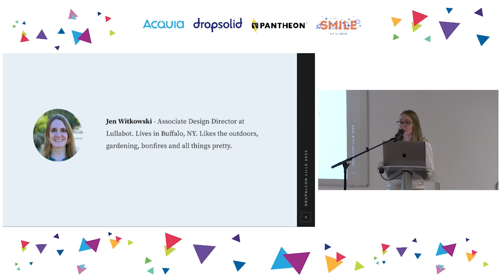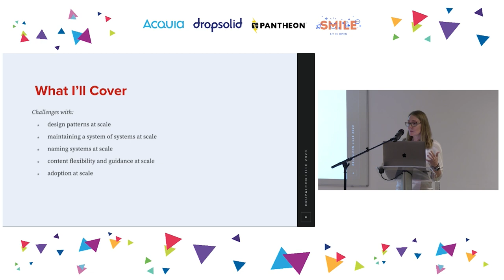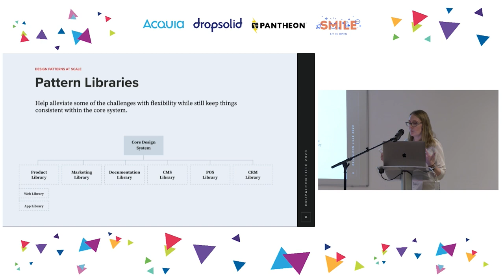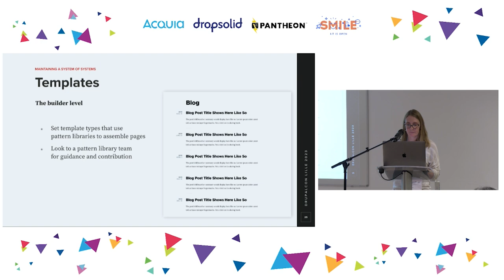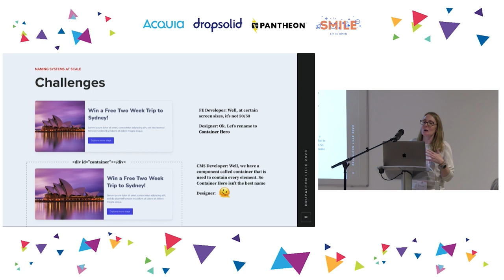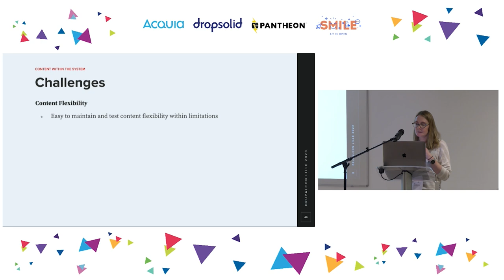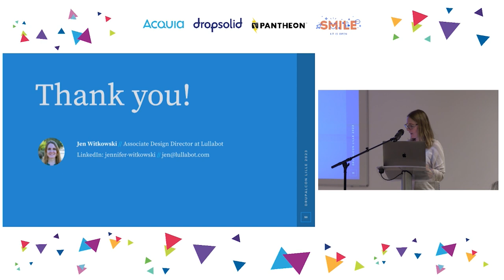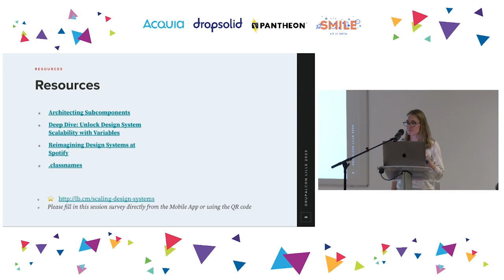CLIENTS & INDUSTRY - The Unique Challenges of Design Systems at Scale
Setting up a design system can help create consistency and guardrails for authors, designers, strategists, developers, and all involved in creating and maintaining websites or applications.

But what happens when that design system needs to expand to support numerous applications and websites, each with a different purpose and audience?

In this session, we’ll share some challenges we’ve encountered when working with large design systems that need to scale. We’ll discuss the following challenges:

- scaling and maintaining design patterns
- naming systems at scale
- maintaining a “system of systems.”
- governance and adoption at scale
- component content flexibility and guidance at scale

This session is for those already familiar with design systems but unsure how to scale them to multiple websites and applications.